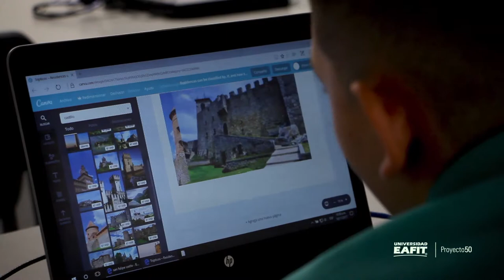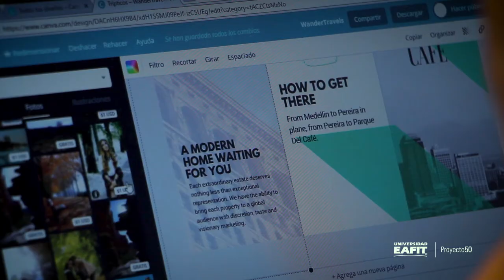Inglés para adolescentes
Partiendo del deseo de potenciar un trabajo por proyectos ya existente, tres de los niveles que conforman el trabajo en este ciclo de Inglés para adolescentes aprovecharon la existencia de herramientas tecnológicas para lograr un mayor nivel de sofisticación de las evidencias de aprendizaje esperadas por parte de los estudiantes, proponiéndolas como las herramientas de creación y disponiendo de videotutoriales ya existentes para realizar un primer acercamiento a su manejo técnico fuera del aula, enfocando el trabajo dentro del aula en la misma creación de dichas evidencias de aprendizaje, acompañados por la asesoría del profesor.